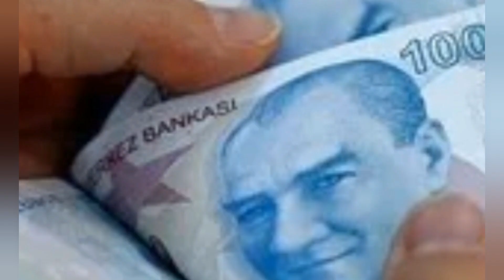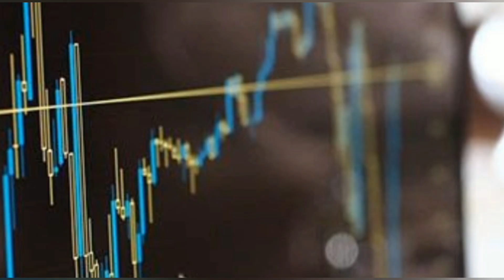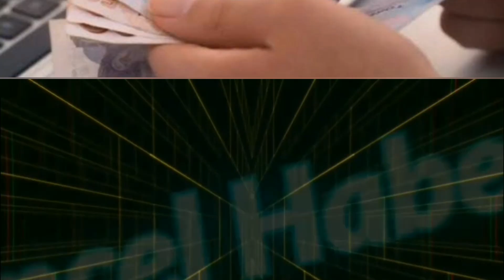Son dakika Kıdem tazminatına çifte zam gelecek ! Kıdem Tazminatında Artış !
Son dakika Kıdem tazminatına çifte zam gelecek!

Kıdem tazminatı alt ve üst limitleri asgari ücret ve memur maaşına endeksli. Alt limit asgari ücretteki artışa göre yükselirken, üst limit yani tavan memur maaşına yapılan zamma paralel artıyor. Ocak ayında her iki maaş tarifesi yükselecek. Buna göre çalışanların tazminatında da hatırı sayılır artışlar olacak. İşte detaylar...

ARALIKTA BAŞLIYOR
Tazminatın alt limiti yılda bir kez ve üst limiti ise iki kez değişiyor. Alt limiti asgari ücret belirliyor. Asgari ücret 1 Ocak itibarıyla yüzde 21.56’lık artışla brüt 3 bin 577 liraya (net 2 bin 825 lira) çıkmıştı. Yani en düşük tazminatta bu tutar baz alınıyor. Yeni asgari ücret görüşmelerinin tarihi belli olmasa da aralık ayında başlaması bekleniyor.

YÜZDE 20’NİN ÜZERİNDE ARTIŞ BEKLENTİSİ HAKİM
Asgari ücretteki net artış aralık sonunda belli olacak. Ancak genel beklenti 3 bin 500 lira civarında yoğunlaşmış durumda. Bu da yüzde 25 zam anlamına geliyor. Bu durumda brüt asgari ücret 4 bin 520 liraya çıkacak.